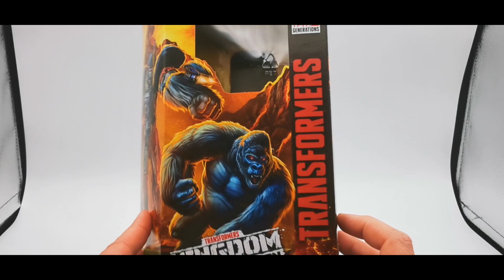Transformers War For Cybertron Kingdom BeastWars Optimus Primal Spanish Review PREDAKINGSLAIR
Hola a todos y todas. Estoy de vuelta, o eso parece. Y qué mejor forma de hacerlo que con una de las nuevas figuras de la línea Kingdom de Hasbro, Optimus Primal clase Voyager.

Para más contenido de "calidad":
Seguidme en mi Facebook

Canción de inicio y final "My World" de We Are FM